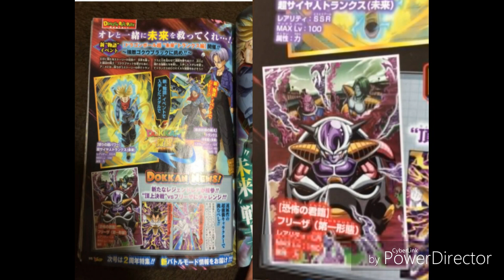Next LR Card! And More! (Dokkan battle)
Dokkan battle video